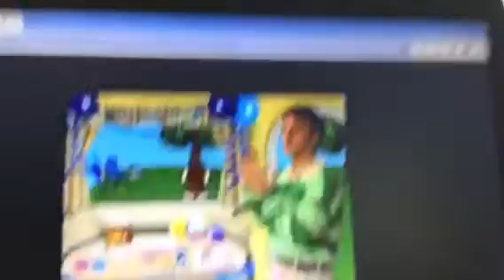Map royal dora🎷